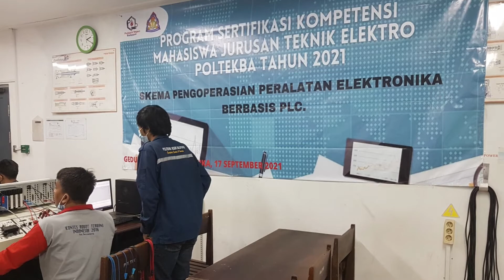SERTIFIKASI KOMPETENSI MAHASISWA JURUSAN TEKNIK ELEKTRO TAHUN 2021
Listen ad-free with YouTube Premium
Song
Jadilah Legenda
Artist
Superman Is Dead
Album
Sunset di Tanah Anarki
SME (on behalf of Sony Music Entertainment); Sony ATV Publishing, and 10 Music Rights Societies